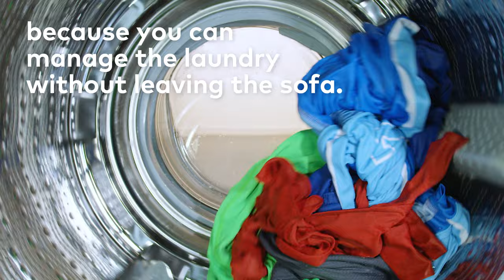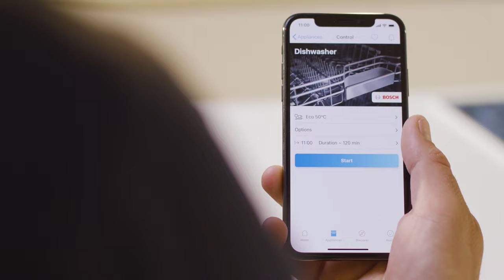Make your daily chores a breeze – thanks to Home Connect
Home Connect is the best way to elevate your daily routines. Make coffee while you’re in bed, take care of your breakfast while jogging, and do the dishes and laundry while taking your time to relax. Make the best of your smart home system with the Home Connect app.

With Home Connect your smart home appliances such as the washing machine, the oven, the coffee machine, or the vacuum cleaner can be controlled with ease. You can connect and set up your smart home systems via your mobile phone or tablet. Our app does not only offer a full range of device features but also allows you to choose from a variety of partner services with inspiring smart home ideas.

Download the Home Connect app now:
 on iOS devices: rb.gy/fbc922